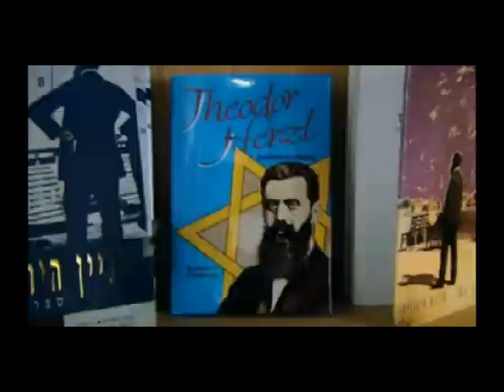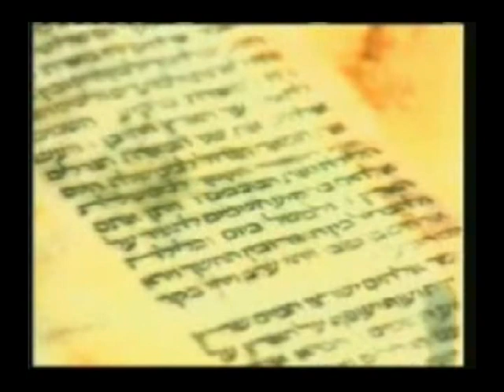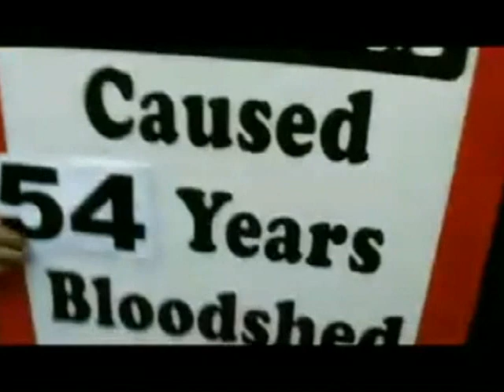Caliph Pt 03 - The "Zionist Movement"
This video is only a part of a series called The Caliphate, which deals with the zionist movement.